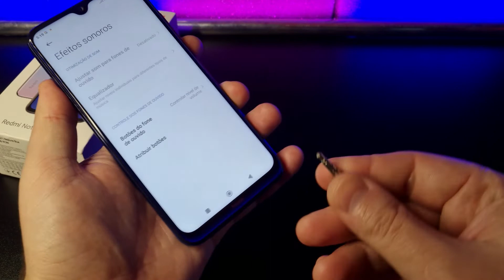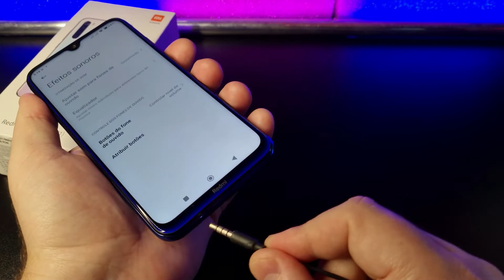Como LIMITAR o Volume(dB) do FONE no Xiaomi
Vamos ver como faz para limitar o som que sai dos Fones de Ouvido. Se você deseja limitar o volume para não prejudicar a audição e não ter oscilações de volume, veja como fazer isto neste vídeos RÁPIDO!